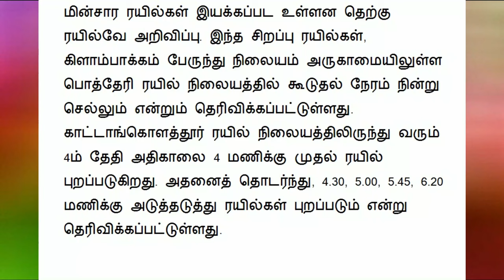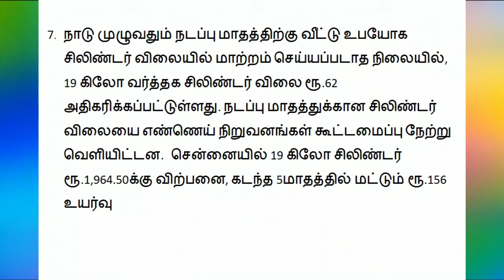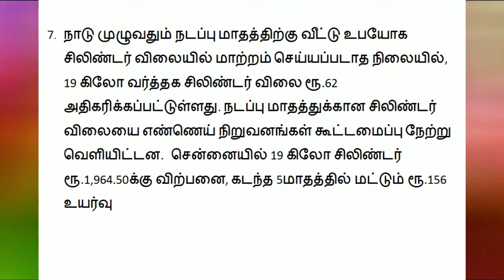சற்றுமுன் இன்று 02.11.24 தமிழக அரசு வெளியிட்ட 9 முக்கிய அறிவிப்புகள்